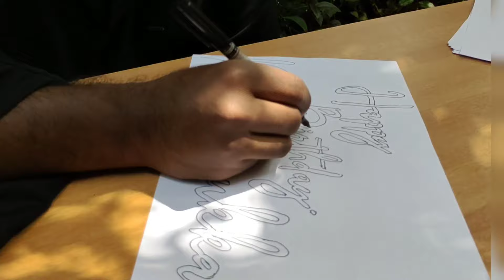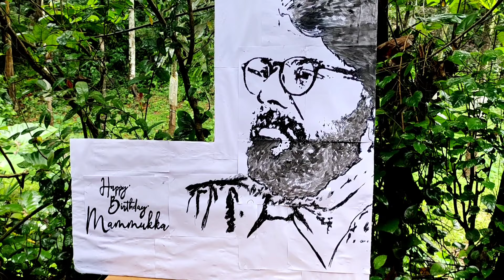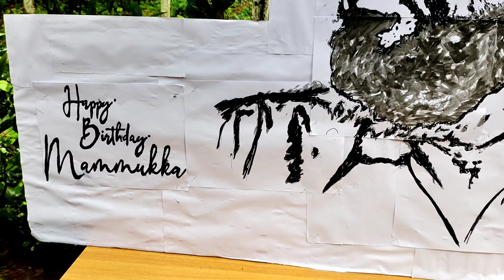മമ്മൂക്കയ്ക്ക് ഞാൻ നൽകിയ ഭീമൻ പിറന്നാൾ സമ്മാനം | Mammootty Birthday Special | Face Drawing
എന്റെ എല്ലാ കൂട്ടുകാരും തെറ്റുകുറ്റങ്ങൾ ക്ഷമിച്ച് വീഡിയോ മൊത്തം കണ്ട്‌ ചാനൽ സബ്സ്ക്രൈബ് ചെയ്ത് കട്ടയ്ക്ക് സപ്പോർട്ട് ആയിട്ട് കൂടെ തന്നെ ഉണ്ടാവണം...
മാത്രമല്ല നിങ്ങളുടെ വിലയേറിയ അഭിപ്രായങ്ങൾ കമന്റ്‌ ആയി രേഖപ്പെടുത്തുക...

ചാനൽ സബ്സ്ക്രൈബ് ചെയ്യാനും, ലൈക് ചെയ്യാനും, കമന്റ്‌ ചെയ്യാനും, ഷെയർ ചെയ്യാനും മറക്കരുത്🙏🙏🙏

Drawing is a way of making a picture. Drawings are created by making lines on a surface. Long lines make up the shapes and small lines make the textures. Drawings can be images of real life or abstract images showing ideas cannot be seen in the real world.
Drawing is one of the oldest forms of human expression within the visual arts. It is generally concerned with the marking of lines and areas of tone onto paper/other material, where the accurate representation of the visual world is expressed upon a plane surface.Traditional drawings were monochrome, or at least had little colour, while modern colored-pencil drawings may approach or cross a boundary between drawing and painting. In Western terminology, drawing is distinct from painting, even though similar media often are employed in both tasks. Dry media, normally associated with drawing, such as chalk, may be used in pastel paintings. Drawing may be done with a liquid medium, applied with brushes or pens. Similar supports likewise can serve both: painting generally involves the application of liquid paint onto prepared canvas or panels, but sometimes an underdrawing is drawn first on that same support.

Mammootty

face drawing mammukka
face drawing mammootty
face drawing megastar
face drawing tricks